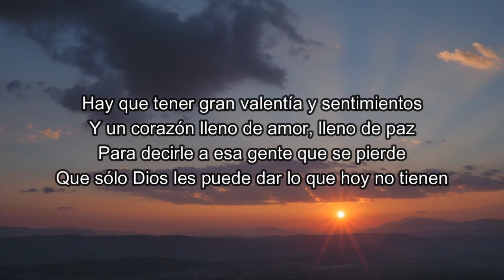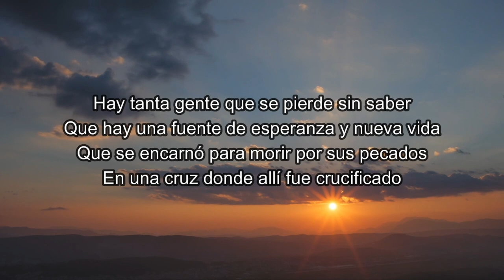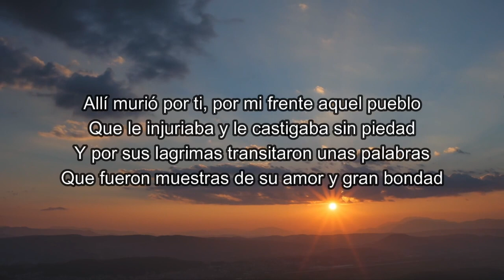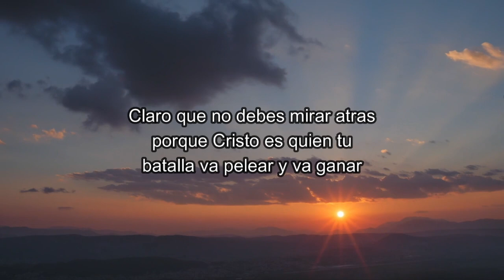No te rindas Salsa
Ya que emprendimos el camino a la batalla
Nunca debemos detenernos a tantas trampas
Que siempre pone el enemigo en el camino
Para quitarnos el deseo más querido

Hay que tener gran valentía y sentimientos
Y un corazón lleno de amor, lleno de paz
Para decirle a tanta gente que se pierde
Que sólo Dios les puede dar lo que hoy no tienen

Hay tanta gente que se pierde sin saber
Que hay una fuente de esperanza y nueva vida
Que fue encarnada para morir por sus pecados
En una cruz donde allí fue crucificado

Allí murió por ti, por mi frente aquel pueblo
Que le injuriaba y le castigaba sin piedad
Y por sus labios transitaron unas palabras
Que fueron muestras de su amor y gran bondad

No te rindas (no te rindas)
Aunque sientas que tu vida se te acaba
Y aunque digan que tu vida no esta en nada
Sigue en pie y caminando no te rindas
Porque al final de esta batalla tu tendrás
Una corona y una vida eternal
Para siempre jamás

Sigue adelante caminando, sigue en pos
Con paso firme caminando sin temor
Que aunque adelante habrán tropiezos alrededor
Pon tu confianza en las manos del Señor
Que en los momentos de dolor te sostendrá
Te ayudará si te sientes desmayar
Y si tu camino oscuro está, allí él estará
Y con su luz te alumbrará, te alumbrará

Y aunque digan que tu vida no está en nada
Para siempre jamás